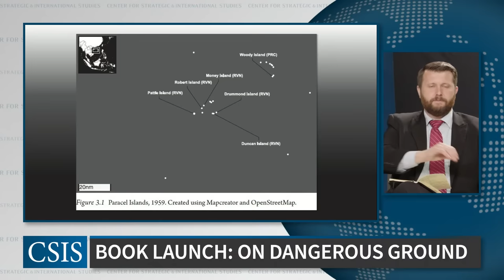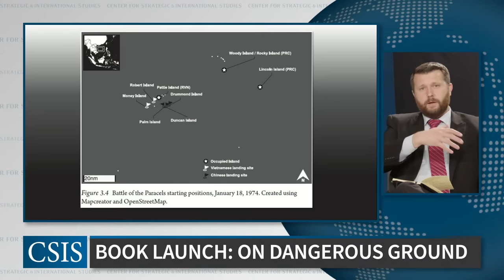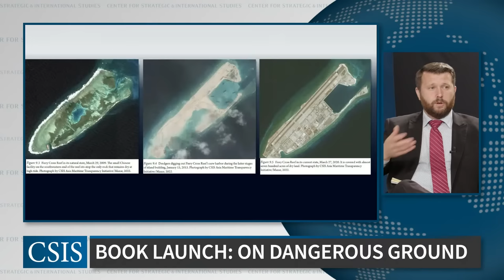Book Launch: On Dangerous Ground: America's Century in the South China Sea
Please join CSIS on July 5 from 9:30-10:30 a.m. ET for the launch of Gregory Poling’s new book, On Dangerous Ground: America’s Century in the South China Sea, evaluating U.S. interests in the world’s most complex and dangerous maritime dispute. Gregory will be joined by Bonnie Glaser and Peter Martin to discuss the intersections of U.S. commitments to freedom of the seas and the evolving alliance network in the Indo-Pacific region.

This moderated discussion will explore the new book’s key findings, including how history should inform U.S. national security policy in one of the most important waterways in the world. Gregory Poling is the director and senior fellow of the Southeast Asia Program and Asia Maritime Transparency Initiative at CSIS. Bonnie Glaser is the director of the Asia Program at the German Marshall Fund of the United States, and their moderator is Peter Martin, a defense policy and intelligence reporter for Bloomberg and the author of the book China's Civilian Army: The Making of Wolf Warrior Diplomacy.